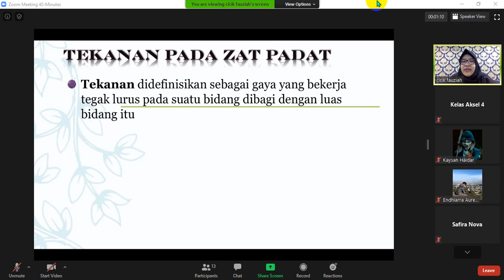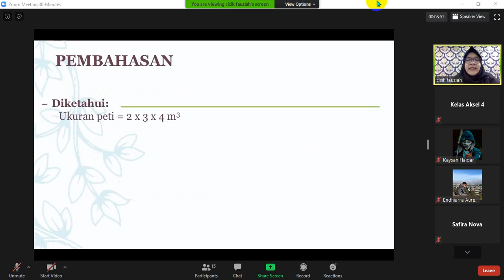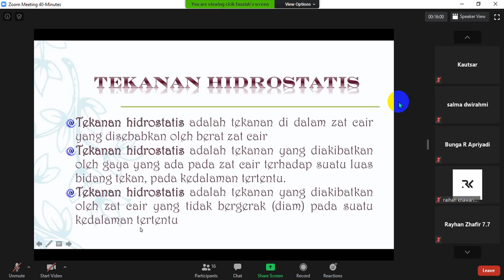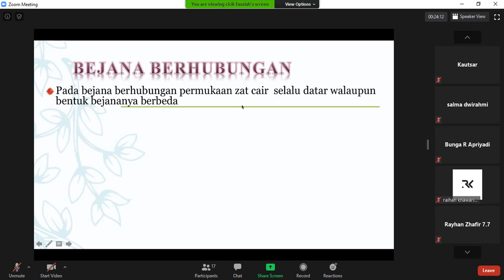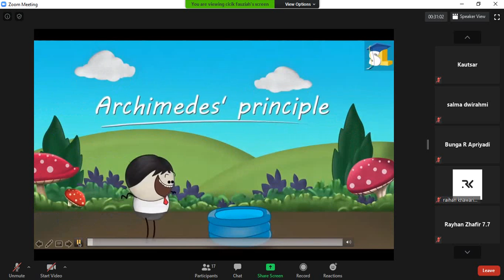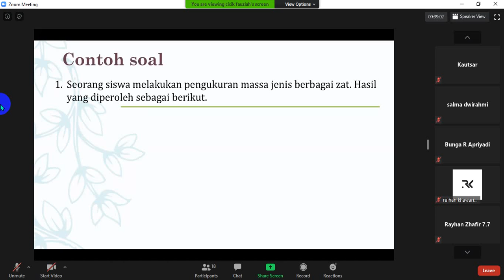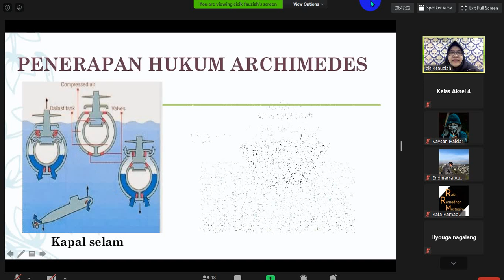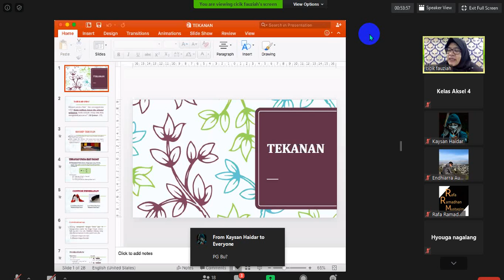KBM ONLINE AKSEL 8.7 IPA-FISIKA